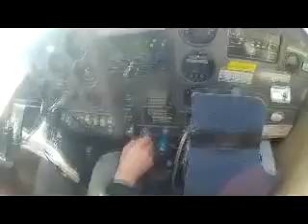Jack McCann at Skydive The Coast